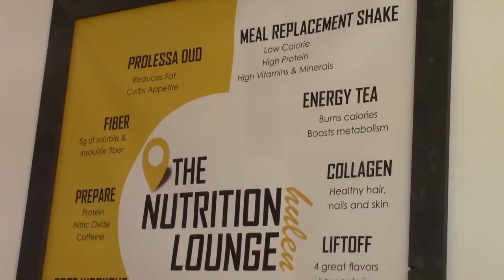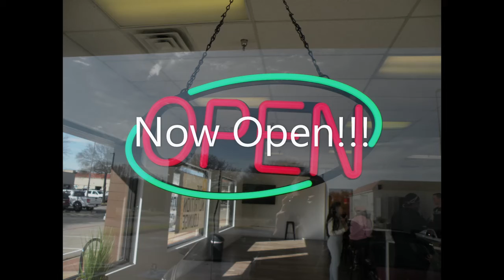The Nutrition Lounge Promotion Video 2